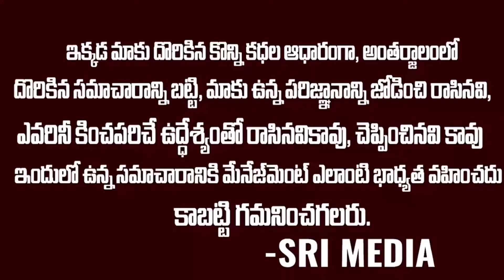బాబాయిని పదవి నుండి తీసేసిన జగన్? | Will TTD Chairman YV Subba Reddy To Get Rajya Sabha Seat ? | SMN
WATCH : బాబాయిని పదవి నుండి తీసేసిన జగన్? | Will TTD Chairman YV Subba Reddy To Get Rajya Sabha Seat ? | SMN